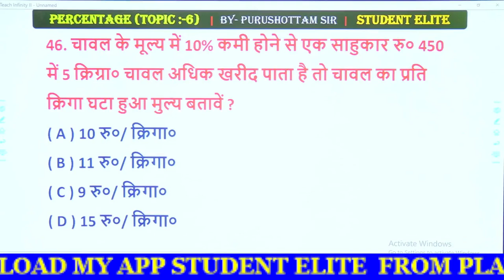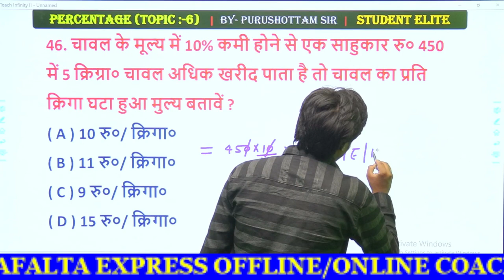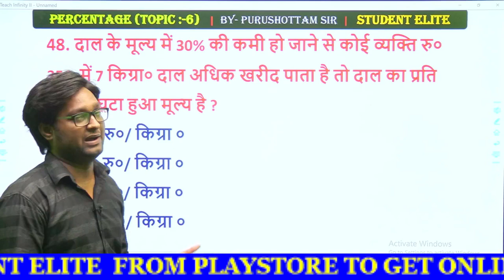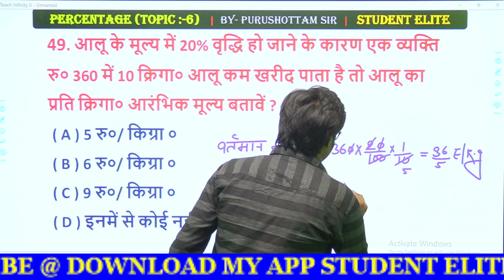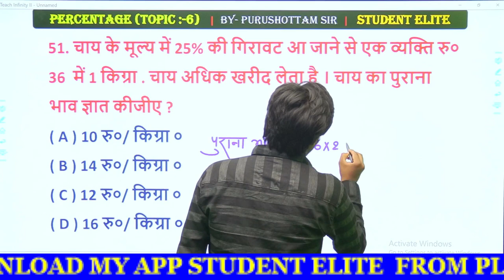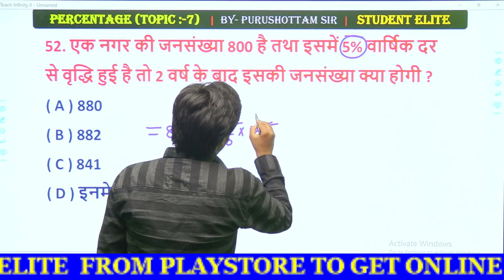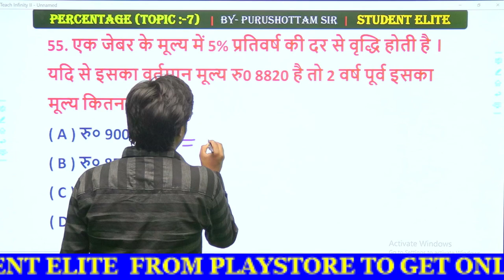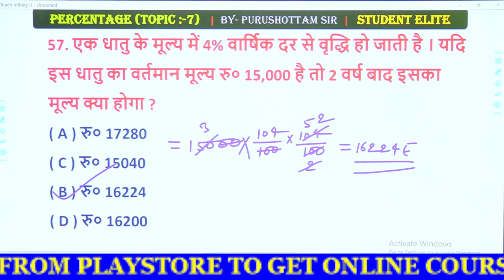Percentage ( प्रतिशत ) | Percentage Problems | Percentage Tricks & Shotcuts | By- Purushottam Sir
सम्पूर्ण Maths बैच अभी मात्र ₹99 में दिया जा रहा है। बिल्कुल देर ना करें, जल्द से जल्द Subscription लें।
इस Course का सब्सक्रिप्शन नीचे दिए लिंक के माध्यम से आप ले सकते हैं।
सम्पूर्ण Reasoning  बैच अभी मात्र ₹99 में दिया जा रहा है। बिल्कुल देर ना करें, जल्द से जल्द Subscription लें। (New Live Batch)